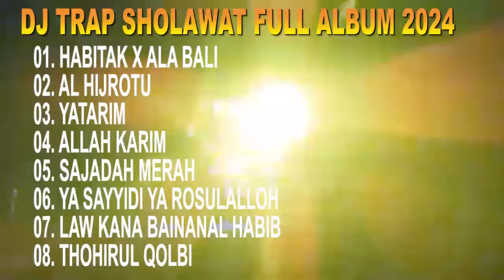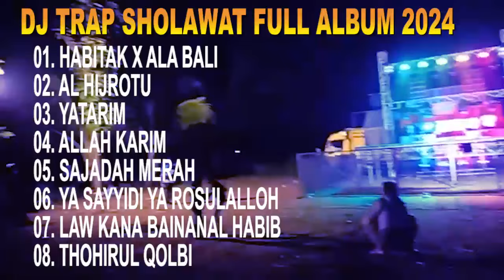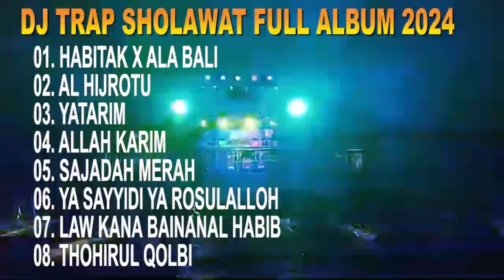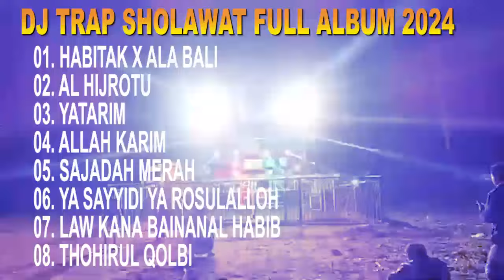DJ SHOLAWAT HOREG 2024 - DJ RAMADHAN spesial TRAP JAWA *DJ HOREG FULL BASS FULL ALBUM 2024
DJ HABITAK 2024 - DJ ALAMATE ANAK SHOLEH FULL BASS *DJ HOREG FULL BASS FULL ALBUM 2024

Terimakasih.